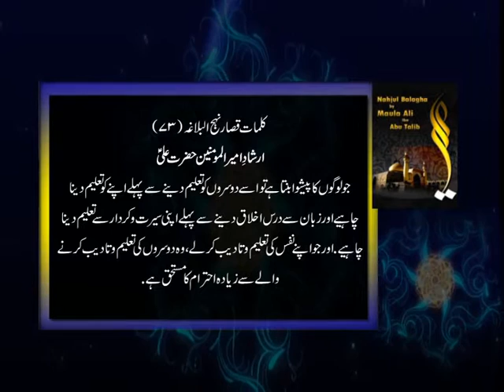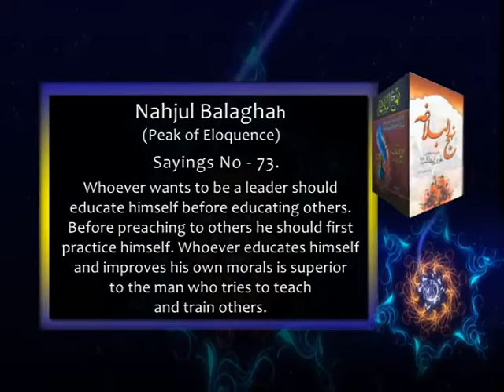07 Aqwal 73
Selections from The Sayings And Preaching Of Amir Al-Mu’minin ‘Ali Ibn Abi Talib (Peace Be Upon Him) Including His Replies To Questions And Maxims Expressed For Various Purposes
نہج البلا غہ
کلمات قصار
علامہ شریف رضی علیہ الرحمہ۔
اقوال
Allamah Sharif Razi (ar)
Nahjul Balaghah
Kalimate Qisaar
Peak of Eloquence
Sayings.
73 جو لوگوں کا پیشوا بنتا ہے تو اسے دوسروں کو تعلیم دینے سے پہلے اپنے کو تعلیم دینا چاہیے اور زبان سے درس اخلا ق دینے سے پہلے اپنی سیرت و کردار سے تعلیم دینا چاہیے .اورجو اپنے نفس کی تعلیم و تادیب کرلے ,وہ دوسروں کی تعلیم و تادیب کرنے والے سے زیادہ احترام کا مستحق ہے .